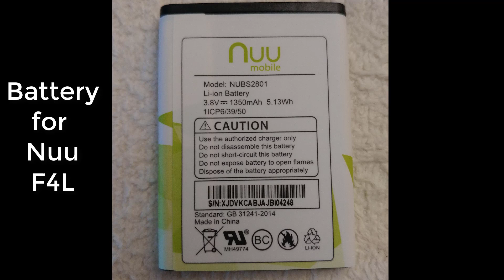Nuu F4L Battery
This exciting video shows the battery for the Nuu F4L.